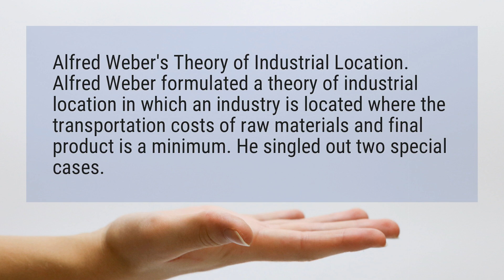What is Weber’s theory?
Alfred Weber’s Theory of Industrial Location. Alfred Weber formulated a theory of industrial location in which an industry is located where the transportation costs of raw materials and final product is a minimum. He singled out two special cases.